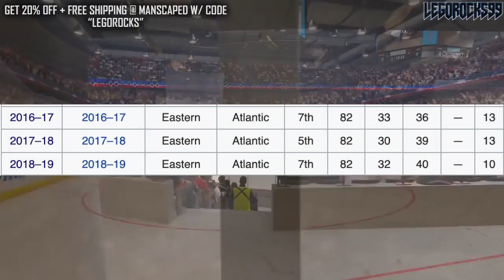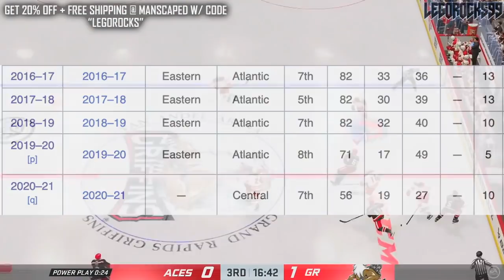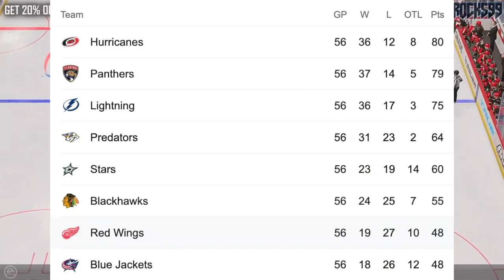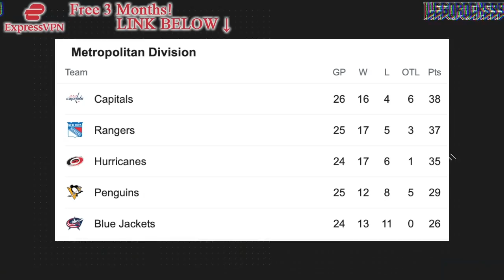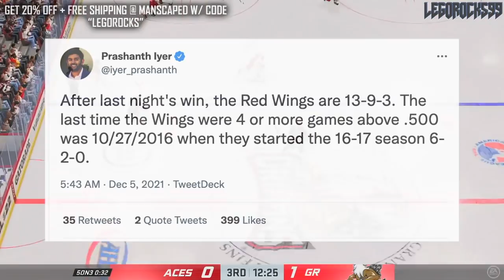Will The Detroit Red Wings MAKE THE PLAYOFFS? Steve Yzerman's Rebuild, Lucas Raymond, Moritz Seider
Let's talk about the Detroit Red Wings, and whether or not they're a playoff team this year.

The 2021 NHL Draft 1st Round went as follows:

1st) Buffalo Sabres, Owen Power
2nd) Seattle Kraken, Matty Beniers
3rd) Anaheim Ducks, Mason McTavish
4th) New Jersey Devils, Luke Hughes
5th) Columbus Blue Jackets, Kent Johnson
6th) Detroit Red Wings, Simon Edvinsson
7th) San Jose Sharks, William Eklund
8th) Los Angeles Kings, Brandt Clarke
9th) Arizona Coyotes (from Vancouver Canucks), Dylan Guenther
10th) Ottawa Senators, Tyler Boucher
11th) Arizona Coyotes, FORFEITED
12th) Columbus Blue Jackets (from Chicago Blackhawks), Cole Sillinger
13th) Calgary Flames, Matthew Coronato
14th) Buffalo Sabres (from Philadelphia Flyers), Isak Rosén
15th) Detroit Red Wings (from Dallas Stars), Sebastian Cossa
16th) New York Rangers, Brennan Othmann
17th) St. Louis Blues, Zachary Bolduc
18th) Winnipeg Jets, Chaz Lucius
19th) Nashville Predators, Fedor Svechkov
20th) Minnesota Wild (from Edmonton Oilers), Jesper Wallstedt
21st) Boston Bruins, Fabian Lysell
22nd) Edmonton Oilers (from Minnesota Wild), Xavier Bourgault
23rd) Dallas Stars (from Washington Capitals via Detroit Red Wings), Wyatt Johnson
24th) Florida Panthers, Mackie Samoskevich
25th) Columbus Blue Jackets (from Toronto Maple Leafs), Corson Ceulemans
26th) Minnesota Wild (from Pittsburgh Penguins), Carson Lambos
27th) Nashville Predators (from Carolina Hurricanes), Zachary L’Heureux
28th) Colorado Avalanche, Oskar Olausson
29th) New Jersey Devils (from New York Islanders), Chase Stillman
30th) Vegas Golden Knights, Zach Dean
31st) Montreal Canadiens, Logan Mailloux
32nd) Chicago Blackhawks (from Tampa Bay Lightning via Columbus Blue Jackets), Nolan Allan

Lucas Raymond was one of the top NHL prospects at the 2019 NHL Entry Draft.

1st - New Jersey Devils, Jack Hughes
2nd - New York Rangers, Kaapo Kakko
3rd - Chicago Blackhawks, Kirby Dach
4th - Colorado Avalanche (from Ottawa Senators), Bowen Byram
5th - Los Angeles Kings, Alex Turcotte
6th - Detroit Red Wings, Moritz Seider
7th - Buffalo Sabres, Dylan Cozens
8th - Edmonton Oilers, Philip Broberg
9th - Anaheim Ducks, Trevor Zegras
10th - Vancouver Canucks, Vasily Podkolzin
11th - Arizona Coyotes (from Philadelphia Flyers), Victor Soderstrom
12th - Minnesota Wild, Matthew Boldy
13th - Florida Panthers, Spencer Knight
14th - Philadelphia Flyers (from Arizona Coyotes), Cam York
15th - Montreal Canadiens, Cole Caufield
16th - Colorado Avalanche, Alex Newhook
17th - Vegas Golden Knights, Peyton Krebs
18th - Dallas Stars, Thomas Harley
19th - Ottawa Senators (from Columbus Blue Jackets), Lassi Thomson
20th - Winnipeg Jets (from Winnipeg via New York Rangers), Ville Heinola
21st - Pittsburgh Penguins, Samuel Poulin
22nd - Los Angeles Kings (from Toronto Maple Leafs), Tobias Bjornfot
23rd - New York Islanders, Simon Holmstrom
24th - Nashville Predators, Philip Tomasino
25th - Washington Capitals, Connor McMichael
26th - Calgary Flames, Jakob Pelletier
27th - Tampa Bay Lightning, Nolan Foote
28th - Carolina Hurricanes, Ryan Suzuki
29th - Anaheim Ducks (from San Jose Sharks via Buffalo Sabres), Brayden Tracey
30th - Boston Bruins, John Beecher
31st - Buffalo Sabres (from St. Louis Blues), Ryan Johnson